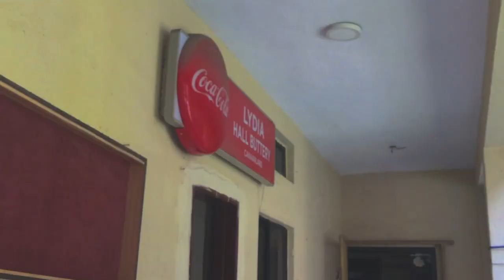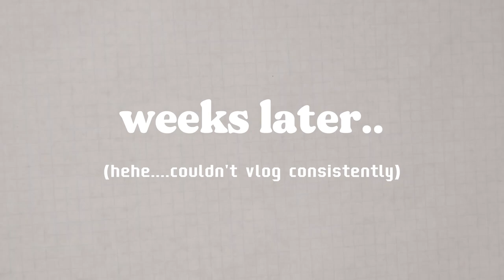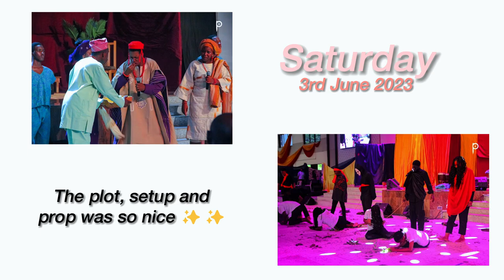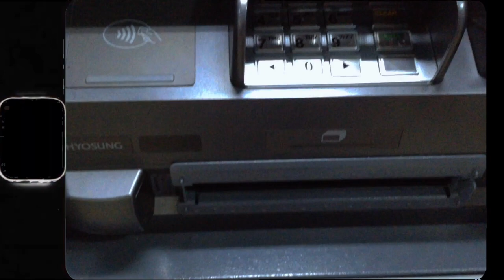A FUN WEEK IN MY LIFE AS A COVENANT UNIVERSITY STUDENT💭| Favour.N.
hey bestie💗…
Hope you guys enjoy this chaotic weekly vlog packed with my life update, different school events, what I eat as a student and  studying...all in  Covenant University 😉.If you see this, I love you 💖

ｍｕｓｉｃ
♡ Music by .irg - i wanna know (feat. Joshua Mine, Melody Lynn)